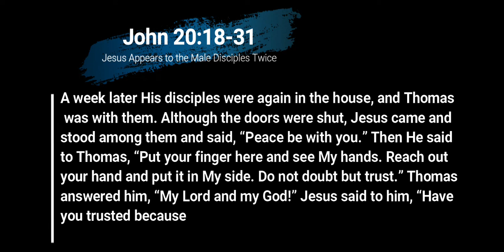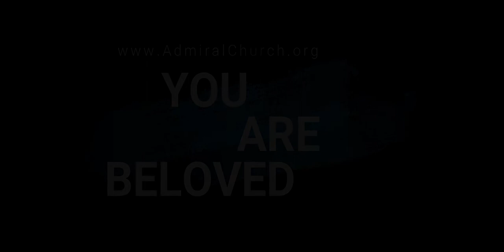04.24.22 Trustworthy Confirmation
Rev. Andrew Conley-Holcom invites us to reconsider Thomas' desire to see and touch the risen Christ in John 20 as an act of faith rather than doubt. Often we do not know what we require to have trustworthy confirmation of our faith, but Thomas did. He was willing to ask for what he needed, and Jesus gave it to him. Perhaps we have more to learn from Thomas in this regard.